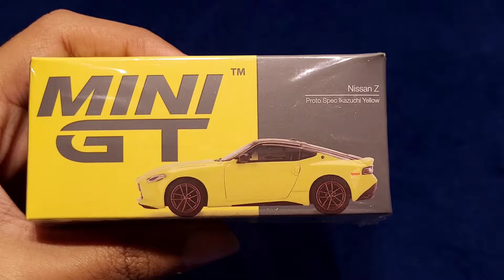MINI GT 1/64 Nissan Fairlady Z Proto Spec 2023 Ikazuchi Yellow